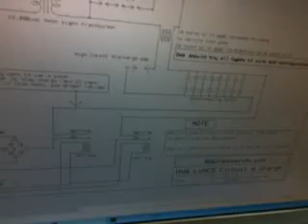12-12-08 - rwgresearch justin.tv Live Show - 5/7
12-12-08 @ 19:35:00 GMT

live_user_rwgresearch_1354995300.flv